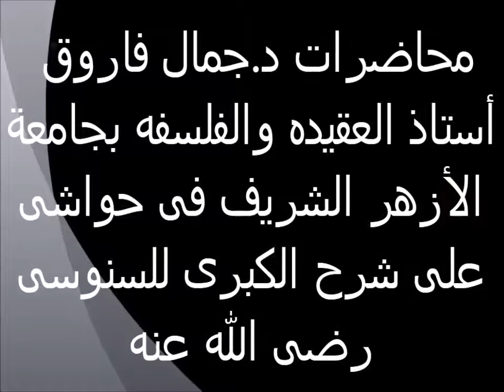قوله ولا يرضى لعقائده التقليد 18 حواش على شرح السنوسية الكبرى الدكتور جمال فاروق